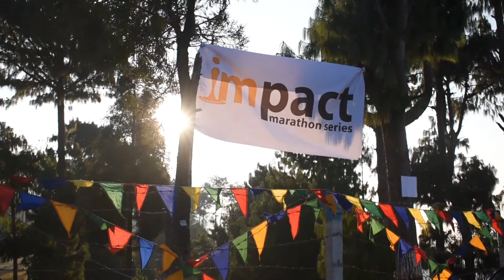Nepal International Marathon 2016: Race Day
Here it is! The official Race-Day video for the Nepal International Marathon!